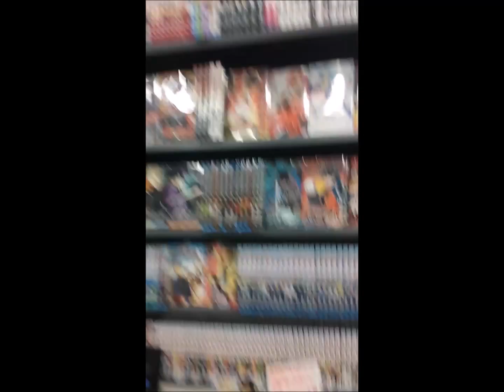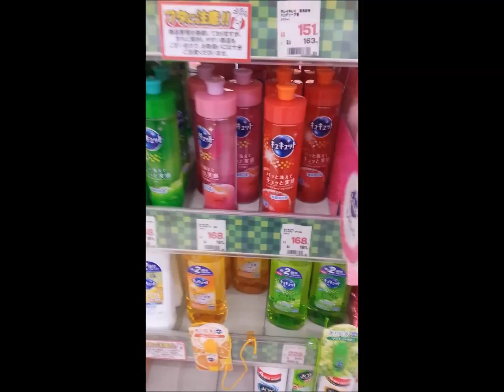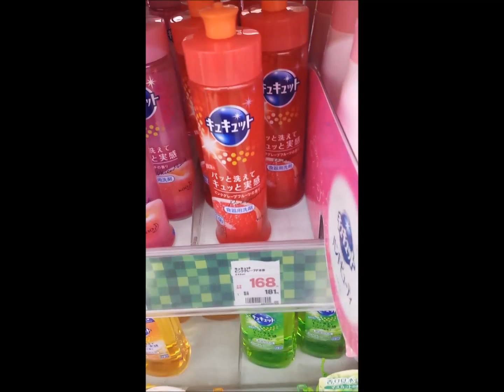More shopping and eating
Hi everyone! There are still 1-2 videos that will be vertical. But in this video I go to a mall called Dew! connected to the Yamada Station in Osaka, Japan. There's more shopping and me talking about food. Enjoy!